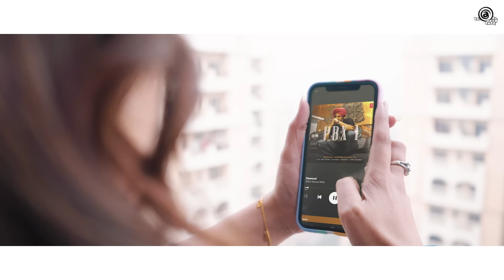Sidhu | Sikandar | Vinay Ramola | New Punjabi Songs | Simran Dua | moosewala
Presenting Video of Trending New Punjabi Song ' SIDHU  ' By Sikandar and Ft Vinay Ramola featuring Simran Dua.

Singer / Lyrics : Sikandar
Mix/Master : Sikandar
Female Lead : Simran Dua
Feat : Vinay Ramola
Makeup Artist : Simran Dua
DOP : Shooter Chetan, Arsh
VFX/EDIT : Sikandar Termz, Almost Famous Studios
Producer : Rohit Aggarwal
Line Producer : Pranav Shiva, DJ Dios, Raza Rehman, PRC Noida, Saru Malik Sonepat Haryana, Silverstone Janakpuri Delhi
A Film By : Sikandar Termz Productions
Publicity Design : Sikandar Termz
News Partner : News 24 Live, Arshad Zaki
Special Thanks : MAAC Greater Noida, SM Music Records, Raza Rehman, DJ Dios, Sonu Makan, Pranav Shiva, Manoj Arora, Arshad Zaki
Label : Aashar Productions
Online & Digital Promotions : JS Digital